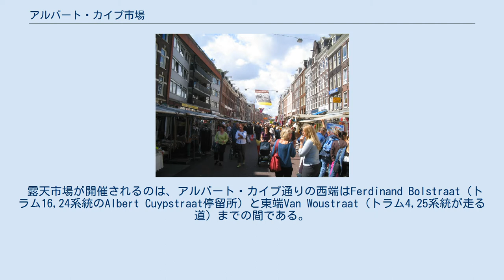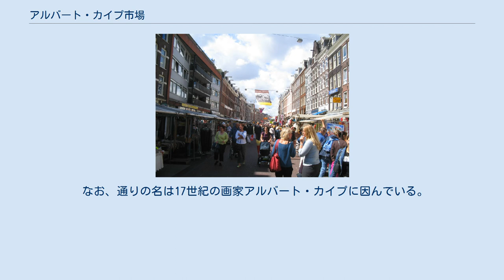アルバート・カイプ市場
アルバート・カイプ通り アルバート・カイプ市場（Albert Cuypmarkt）はオランダのアムステルダム市 南西区（Oud-Zuid）のアルバート・カイプ通り（Albert Cuypstraat）で行われる、オランダ最大規模の露天市場のこと。
 露天市場が開催されるのは、アルバート・カイプ通りの西端はFerdinand Bolstraat（トラム16,24系統のAlbert Cuypstraat停留所）と東端Van Woustraat（トラム4,25系統が走る道）までの間である。
露天市場は週6日（月～土曜日）、朝9時ごろから夕方18時ごろまで開かれ、この間は完全に歩行者専用道路となる。
野菜や果物といった食料品、衣料品や雑貨など日用品を扱う店が主に出展している。
露天が出ているアルバート・カイプ通りの延長距離は、約600mである。
 露天市場は1910年頃アムステルダム市当局によって開設された。
この時同時に開設された市場にはダッペル市場、リンデンフラハト市場、テン・カテ市場などがある。
なお、最初は土曜午後のみの開催であった市が毎日開かれるようになったのは1912年のことである。
 なお、通りの名は17世紀の画家アルバート・カイプに因んでいる。